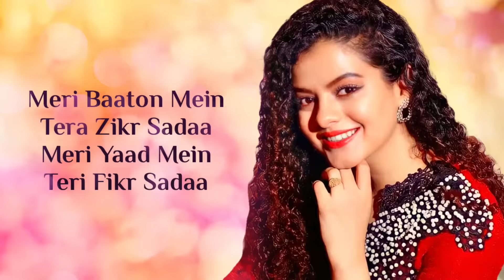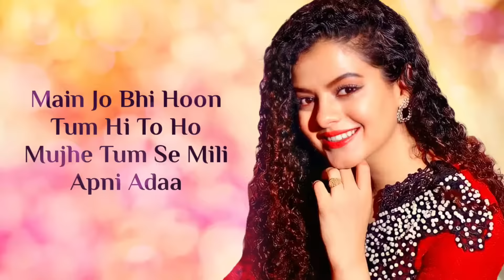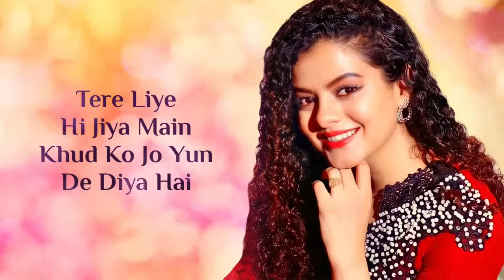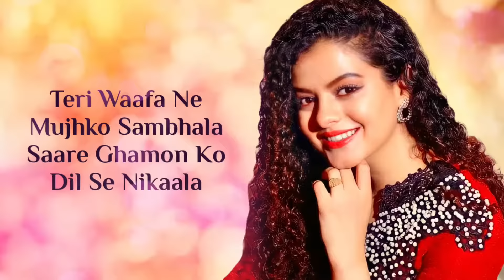Meri Aashiqui Ab Tum Hi Ho Female (LYRICS) - Palak Muchhal, Arijit Singh | Aashiqui 2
Presenting full Lyrical song "Meri Aashiqui" of "Meri Aashiqui" 2, a movie Produced by t series films & Vishesh films. The music of this song is composed by Mithoon and writing by Irshad kamil.

Song: Meri Aashiqui
Film:  Aashiqui 2
Singer: Arijit Singh